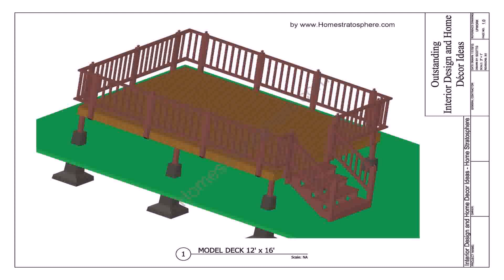Patio Design Size